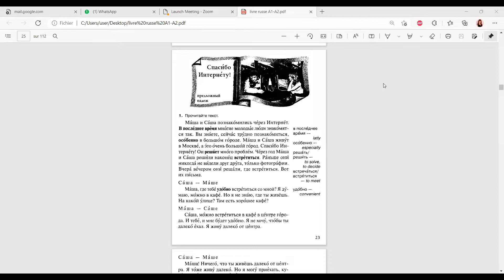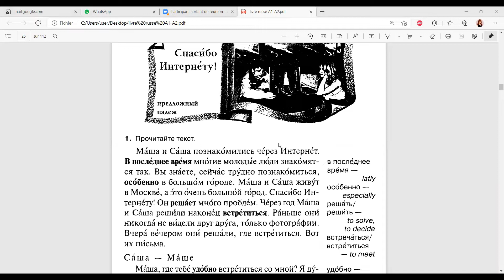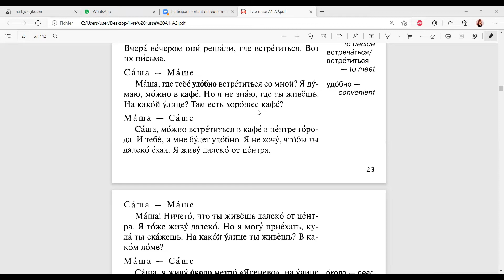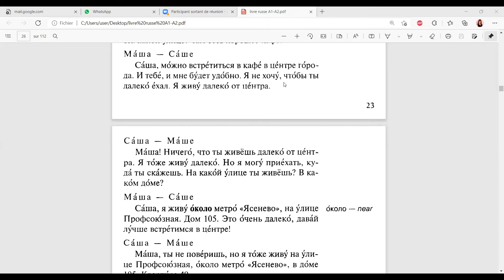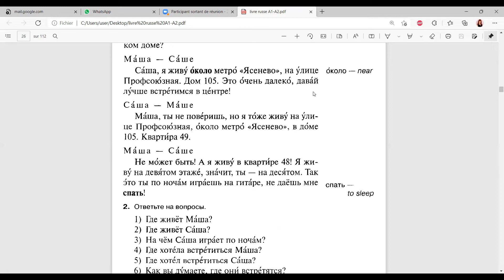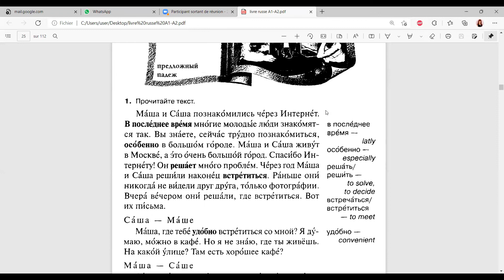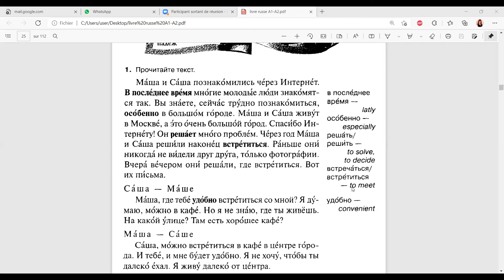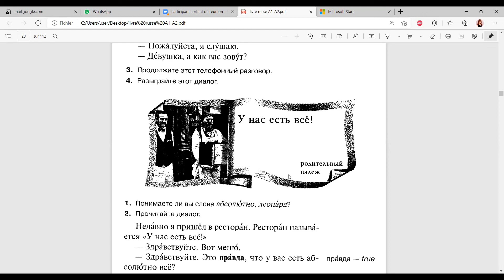Cours de russe nivéau intermédiare : compréhension écrite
Dans cette vidéo vous aller pratiquer la compréhension écrite et orale
Niveau : débutant ayant quelques notions/ intermédiaire

Cours de russe en petits groupes de 3 à 6 à 33€/mois (4h).

русский язык как иностранный для французов